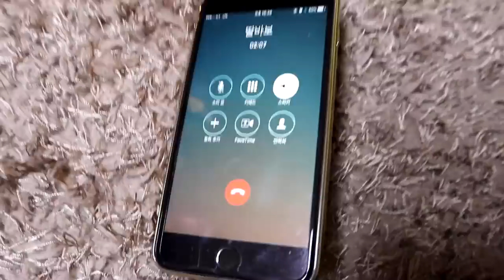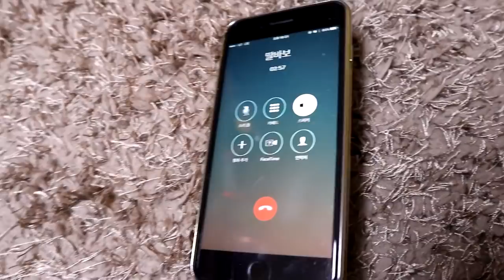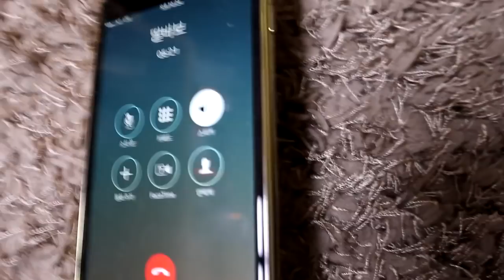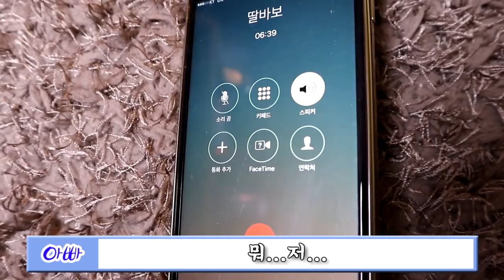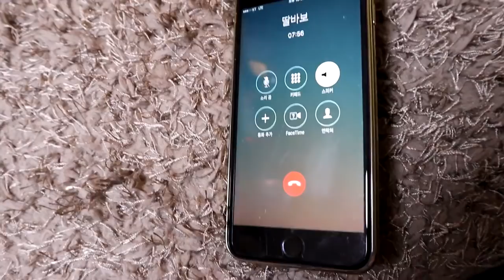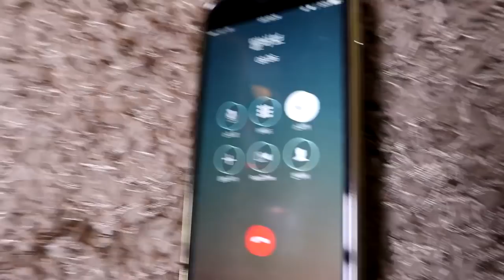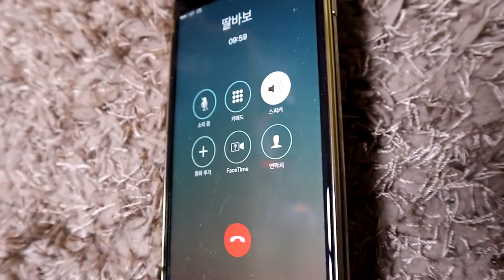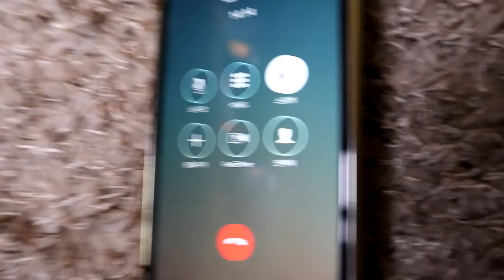【도아♣하이라이트】 딸바보 아버지랑 달달한 전데!! "나도 딸이 있었으면.."